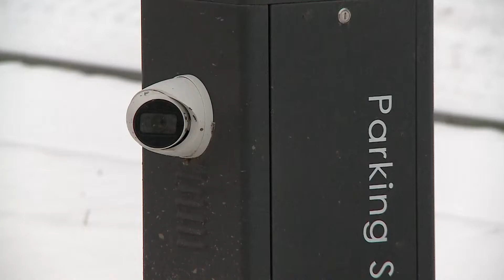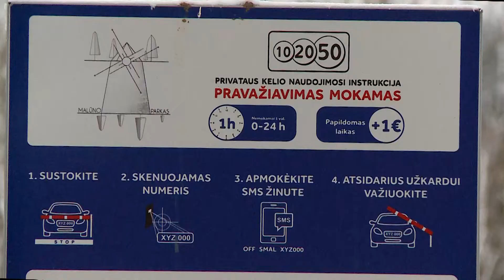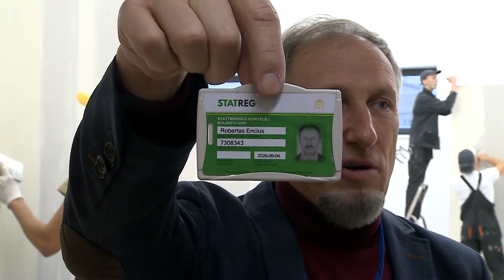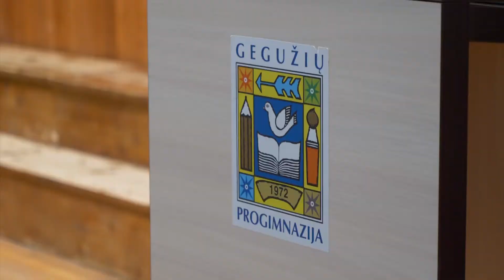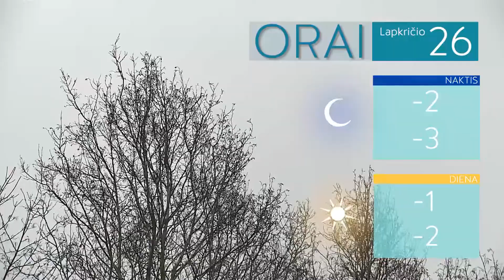Infostudija 2022-11-25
Galutinai išspręstas ginčas dėl Žaliūkių kaimo atitvaro

Konkursas „Apdailininkas 2022“ subūrė mokinius iš visos Lietuvos

Lieporių bendruomenei – dvidešimt